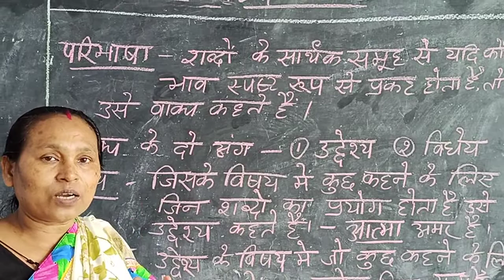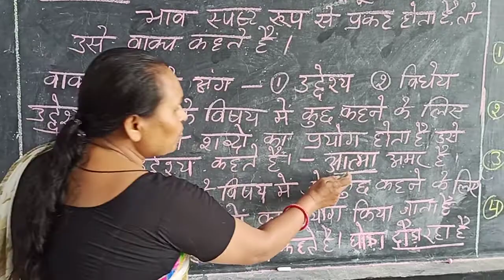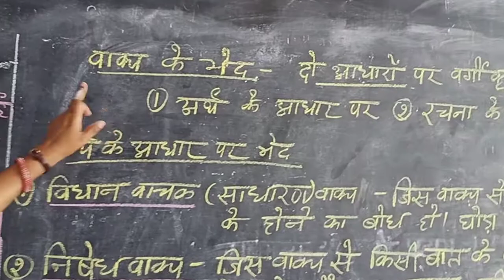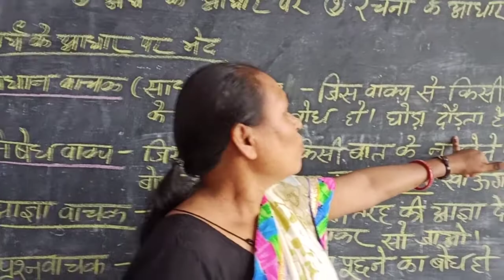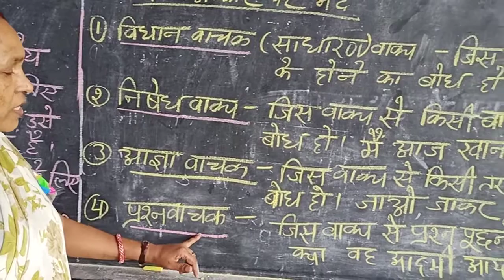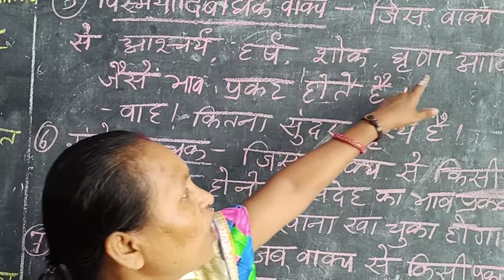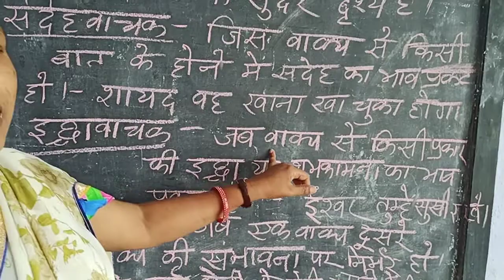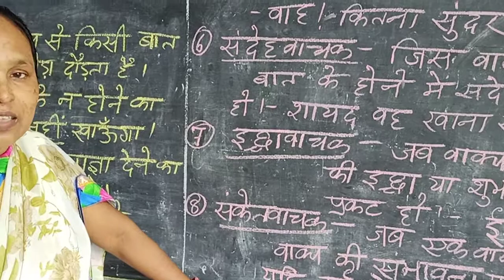Patricia Toppo Class 9 Vakya Bhed